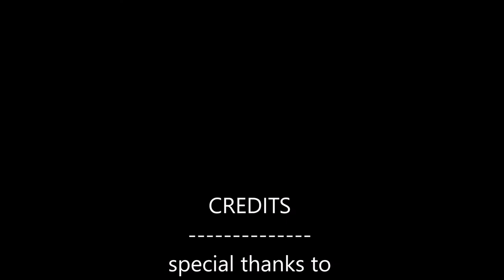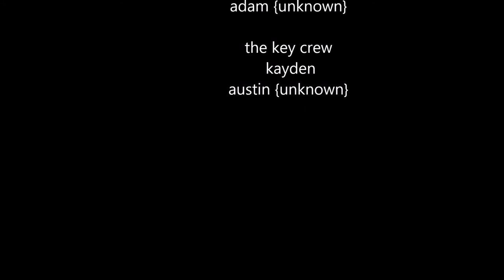welcome back {TRAILER}